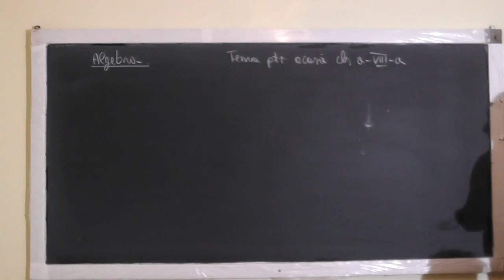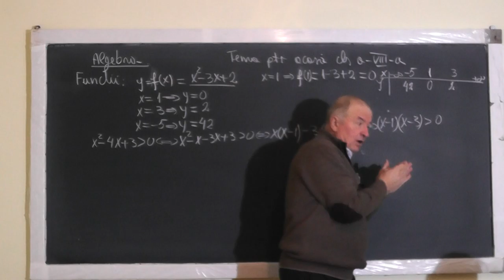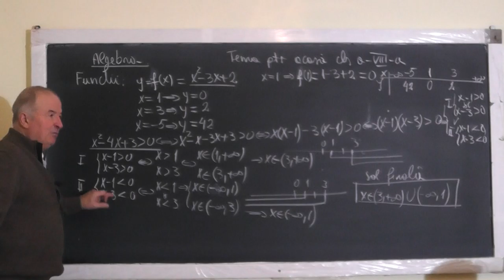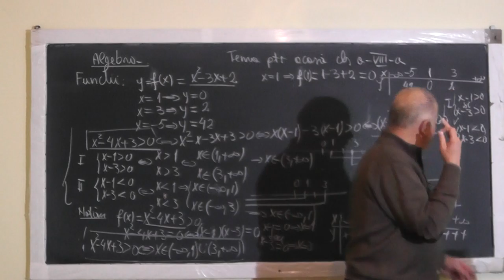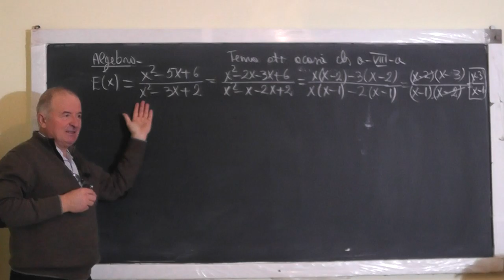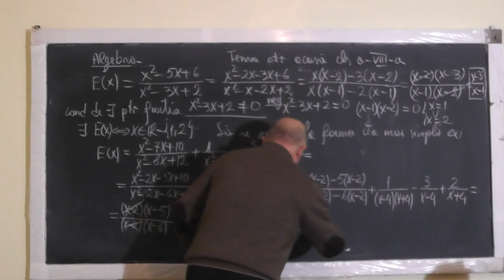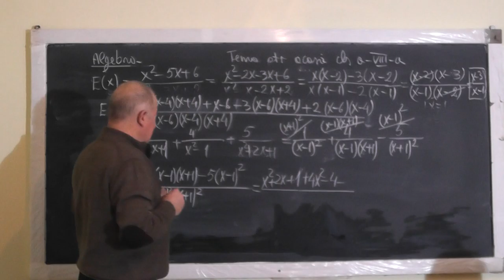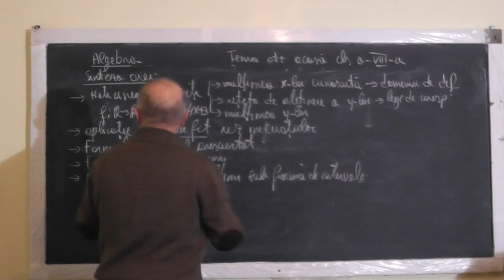Lectia 1276 Notiunea de functie Inecuatii Formule de calcul prescurtat Multimi - Clasa 8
Aceste lectii sunt SUSTINUTE de VOI si daca va sunt utile, as aprecia un Like, Share, Comment - In aceasta lectie de matematica pe care o puteti vedea in direct si pe ne ocupam de tema pentru acasa la clasa a VIII-a la algebra si discutam despre: Notiunea de functie (domeniu, codomeniu), Inecuatii, Formule de calcul prescuratat, Factorizarea unei expresii, Operatii cu multimi sub forma de intervale.